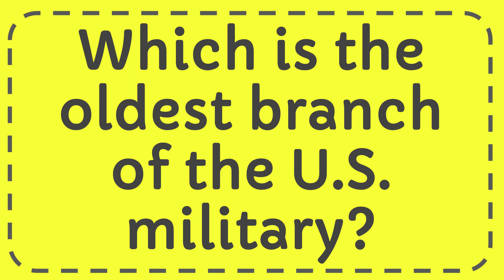Which is the oldest branch of the U.S. military?